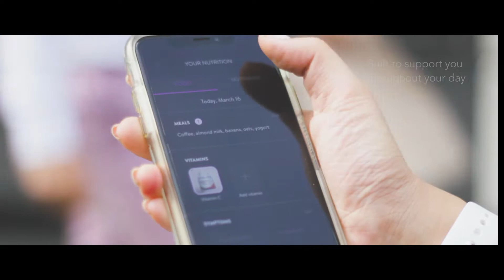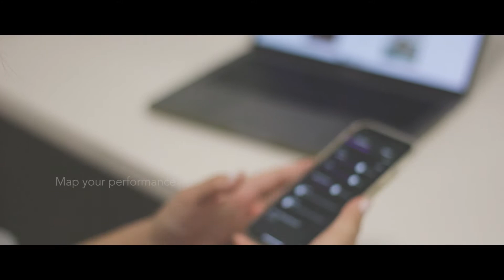Check out FLÖKA - Intelligent Health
Meet FlÖKA-  the world's first smart holistic wellness system. Its goal is to first listen and then support your wellness concerns, engineered as a partner to help you optimize your regimen.